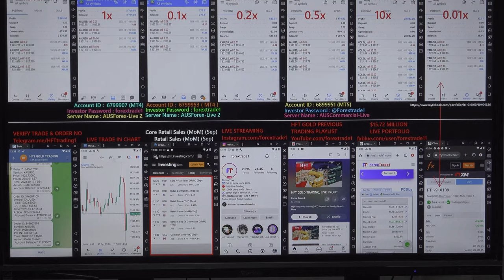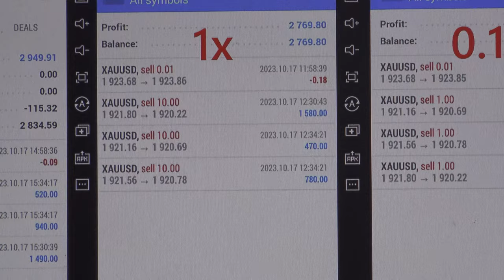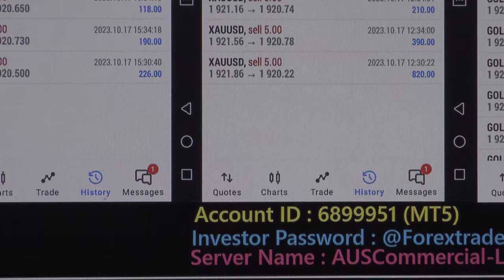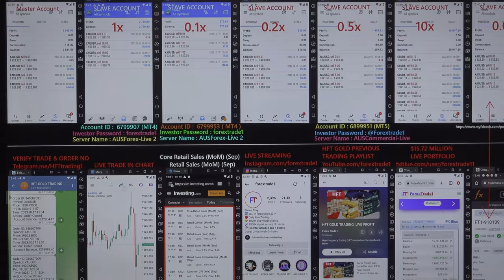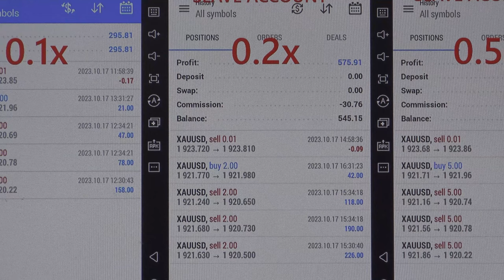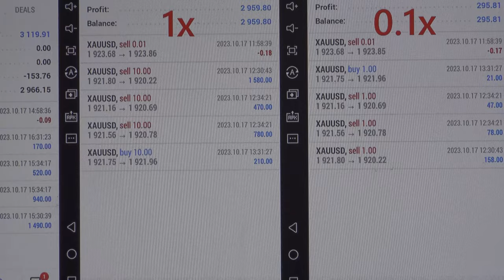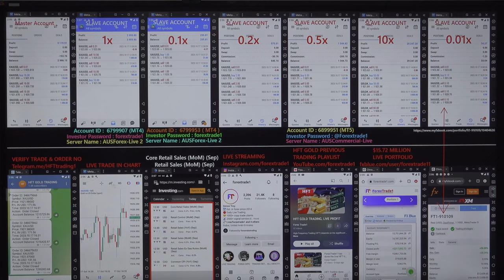HFT Trading done based on Core Retail Sales(MoM) (Sep) & Retail Sales (MoM) (Sep) - 17-10-2023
The gold pair falls after we have traded in HFT:

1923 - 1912 = 11 POINTS FALL.

1x profit booked = 2375 USD